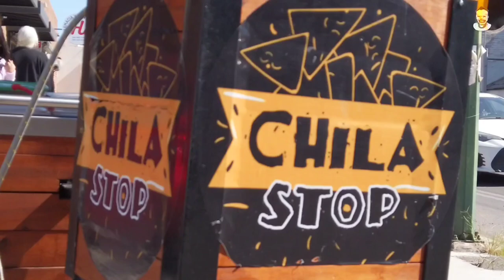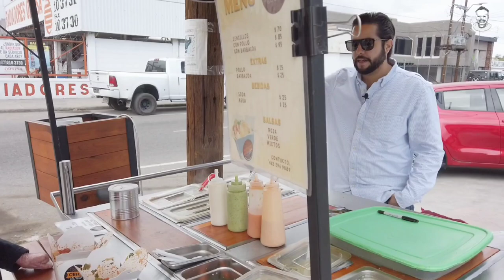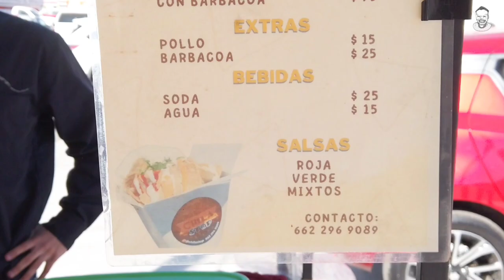¡CHILLASTOP! CHILAQUILES EN UN TRICICLO//HERMOSILLO.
Nunca me imagine que unos chilaquiles se pudieran vender en una bicicleta, que opinan?